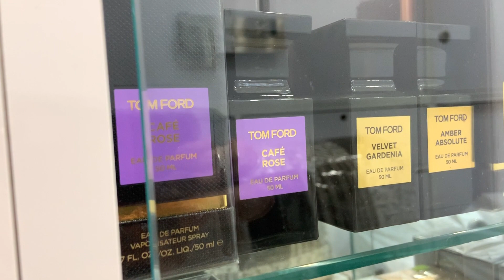MAXIMUM FRAGRANCE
Thanks to all whom have purchased me a coffee

Im here at Maximum Fragrance, my favourite discount perfume shop with Sameer and Larry once again discussing some interesting perfumes and fragrance culture including, Guerlain Santal Royal, Cuir Intense, Tom Ford Beau de Jour, Jeremy Office for Men and Date for Men.
Let us know your thoughts if you've smelled any of the fragrances mentioned or leave a pleasant comment for my wonderful hosts.